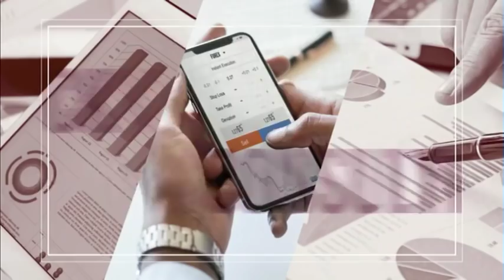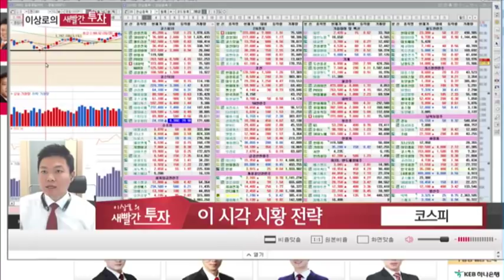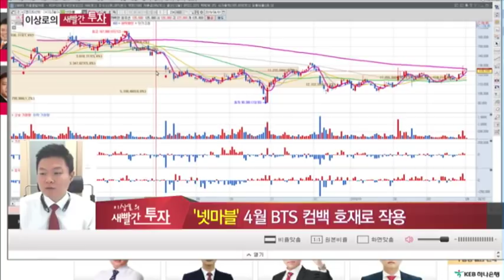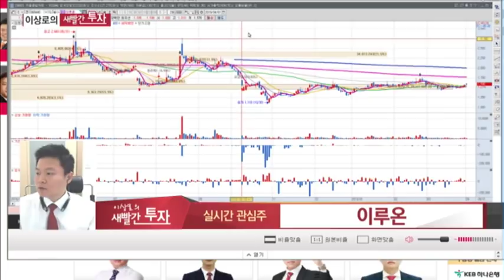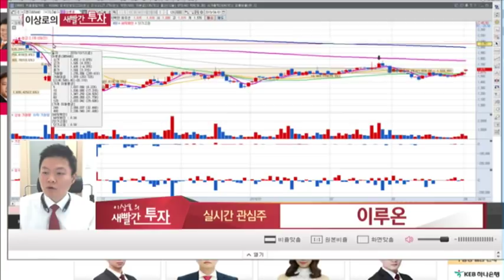주식추천종목! 켐트로닉스, 이루온, KCI, 삼화네트웍스, 넷마블, UTG관련주, 폴더블관련주, 5G관련주, BTS관련주 MTN 이상로의 새빨간투자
3월 12일 추천 KCI +17.7%상승, 화장품 원재료 다품종 소량생산 전환수혜
삼화네트웍스 +20.7%상승, 열혈사제 4월 20일 종영
3월 26일 넷마블 +8.8%상승, BTS 4월 컴백소식 호재로 작용